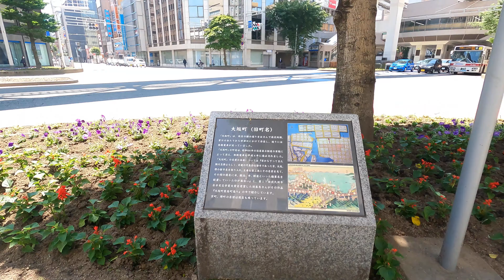【2021年5月】旧西鉄北九州線 魚町から真颯館高校まで歩いてみた【4K】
2021年5月23日◆リクエスト案件◆
旧西鉄北九州線の主に戸畑線が通っていたルートを歩いてみました。
魚町→大門→日明→真颯館高校前